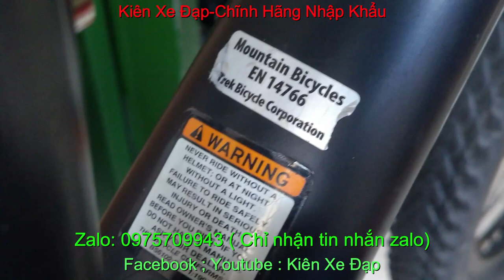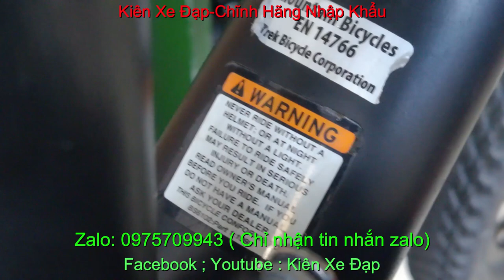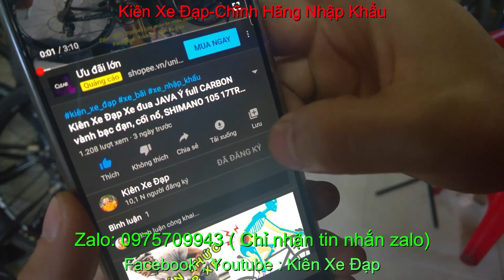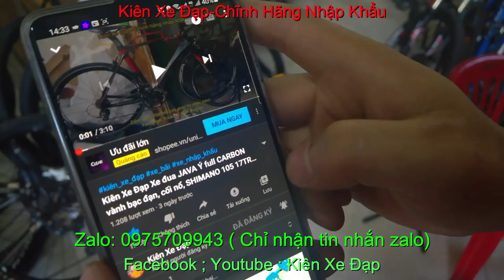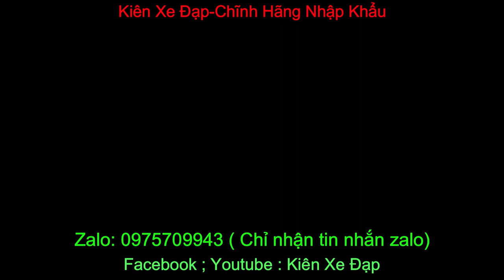Kiên Xe Đạp xe đạp địa hình TREK giá sold zalo 0975709943